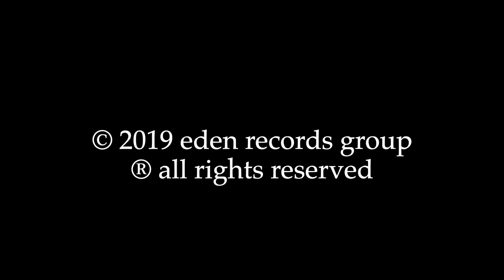BLACK SWAN LANE - HAPPY (OFFICIAL VIDEO)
HAPPY, FROM THE EIGHTH BLACK SWAN LANE ALBUM, VITA ETERNA.
PUBLISHED BY WANDERLAND MUSIC PUBLISHING / BMI